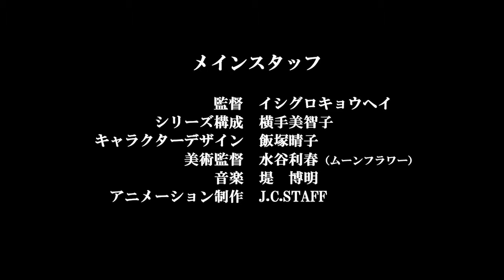KUJIRA NO KORA WA SAJOU NI UTAU’ SE ESTRENARÁ EN NETFLIX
Anime & Manga

ANIME: ‘KUJIRA NO KORA WA SAJOU NI UTAU’ SE ESTRENARÁ EN NETFLIX

En la próxima temporada tendremos otro anime que se estrenará en Netflix y podrá verse en todo el mundo. Se trata de la adaptación del manga ‘Kujira no Kora wa Sajou ni Utau’, de Abi Umeda.

Sinopsis:

Charuko, quien vive en un mundo cubierto de arena y en una nave llamada Ballena de Barro, nunca ha conocido a alguien del mundo exterior y sueña con saber un poco más de él hasta que, junto a sus amigos encuentran a una chica en una nave a la deriva.

Dirección: Kyohei Ishiguro (Shigatsu wa Kimi no Uso).Estudio: J.C Staff.Guión: Michiko Yokote (ReLIFE).Diseño de personajes: Haruko Iizuka.Dirección artística: Toshiharu Mizutani (Yuri!!! on Ice).Composición musical: Hiroaki Tsutsume (Orange).

Reparto:

Natsuki Hanae – Chakuro.Manaka Iwami – Rikosu.Yuuichirou Umehara – Oni.Nobunaga Shimazaki – Suo.Mikako Komatsu – Ginshu.Daiki Yamashita – Ryodai.Hiroshi Kamiya – Shuan.

La serie animada se estrenará en TV japonesa el próximo mes de Octubre.